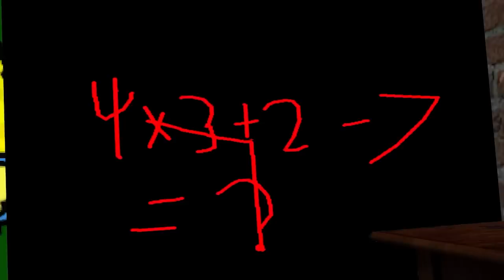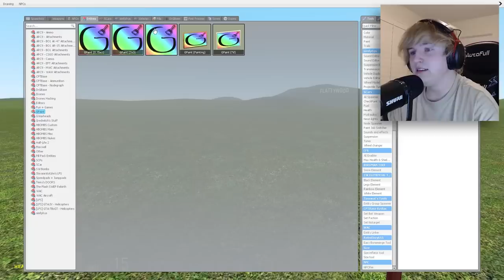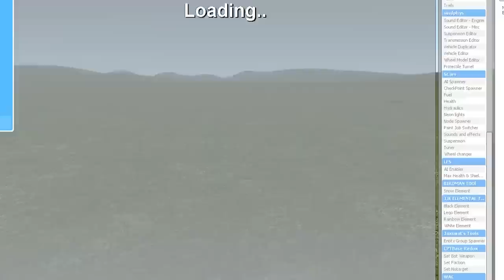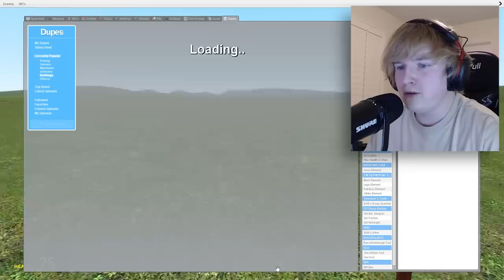DO NOT SLICE MS. LEMON... (Secret Ending)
we sliced Ms. Lemon in a secret ending to the game... this did not go the way we expected however, MS LEMON always wins! Enjoy :)